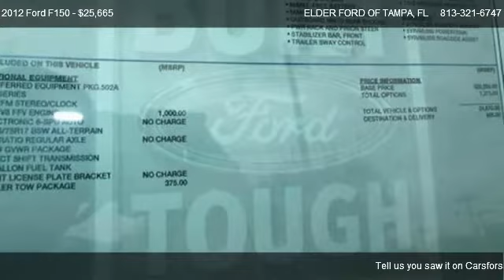2012 Ford F150 2WD Reg Cab XL - for sale in TAMPA, FL 33612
9560 N FLORIDA AVE

Come test dirve this 2012 Ford F150 2WD Reg Cab XL for sale in TAMPA, FL.